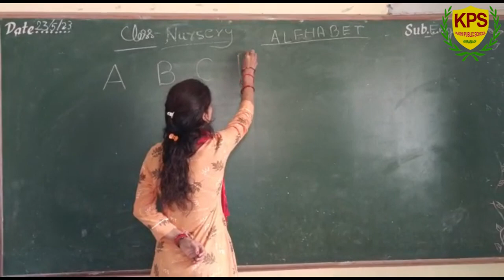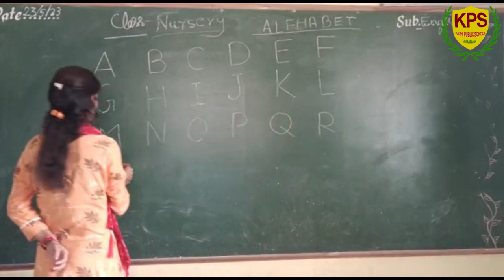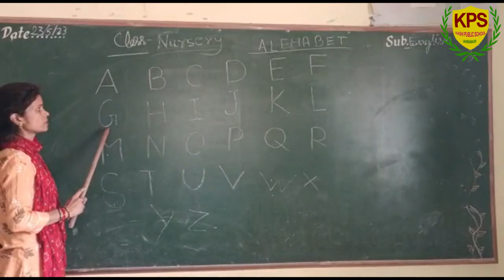Nursery Alphabet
Learn Alphabet